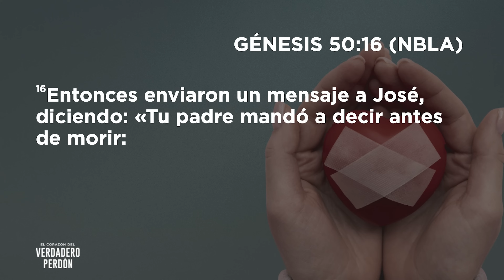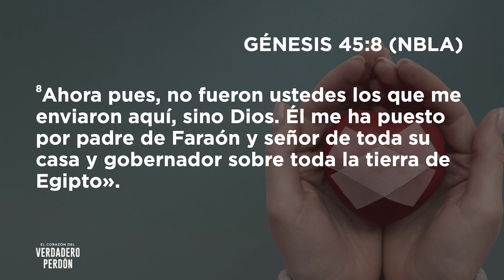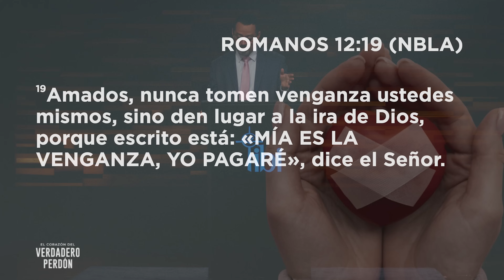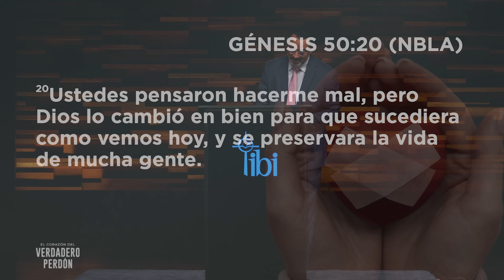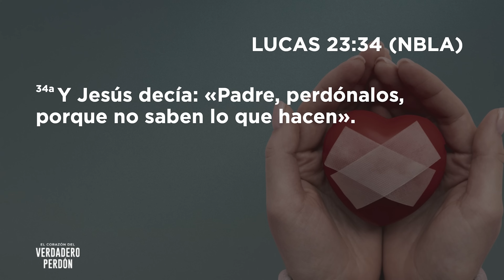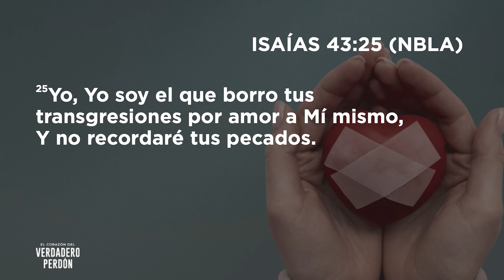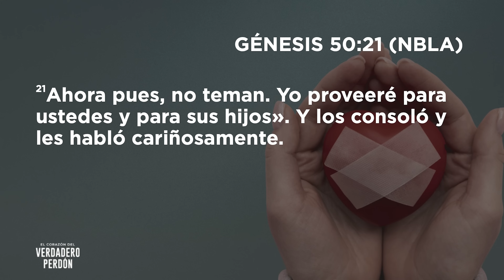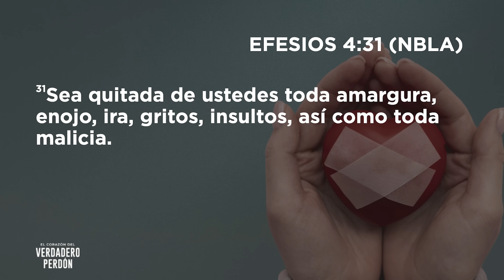El corazón del verdadero perdón - Pastor Joel Peña | La IBI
Este domingo en La IBI, el pastor Joel Peña predicó el sermón “El corazón del verdadero perdón” basado en Génesis 50:15-21.